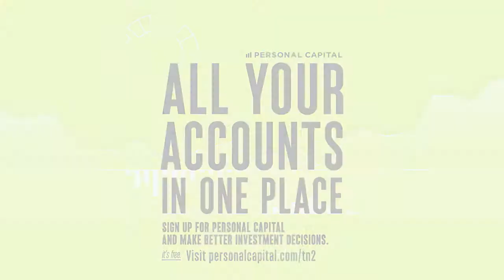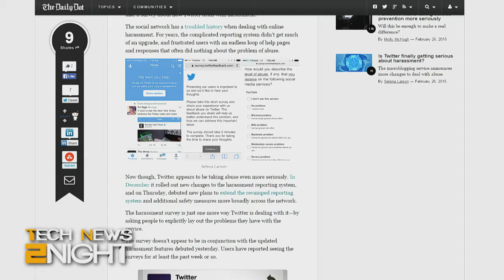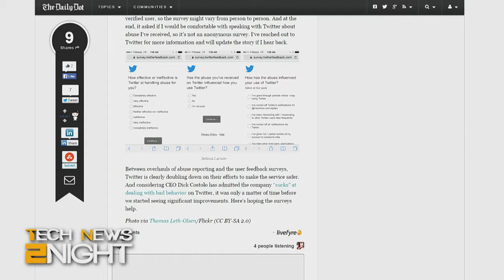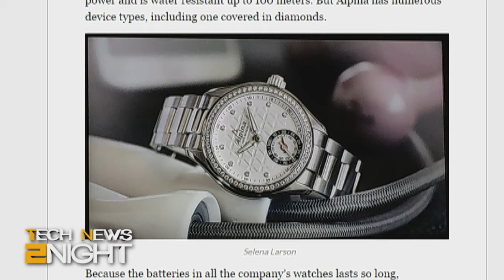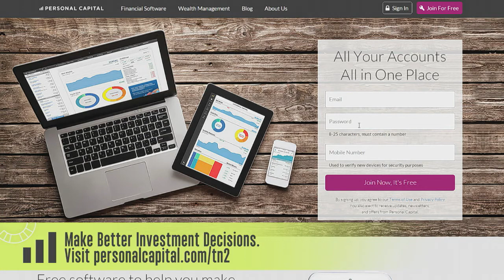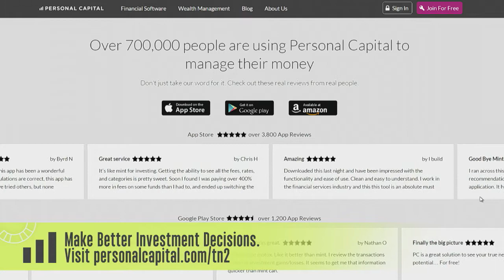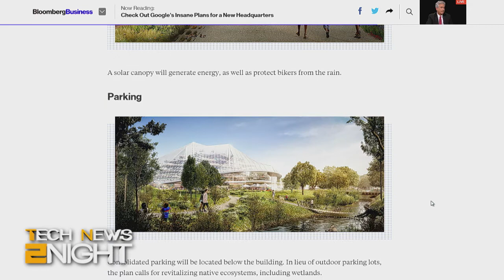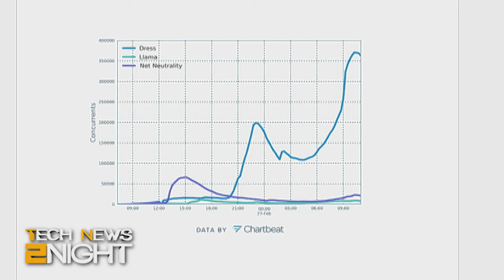Tech News 2Night 284: The Swiss Horological Smartwatch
Anchor: Jason Howell

Twitter tightens its grip on abuse, smartwatches that put style first, We say goodbye to Leonard Nimoy, Google's new campus, its a battle royale between llamas, a dress and net neutrality, and more...

Guest: Selena Larson